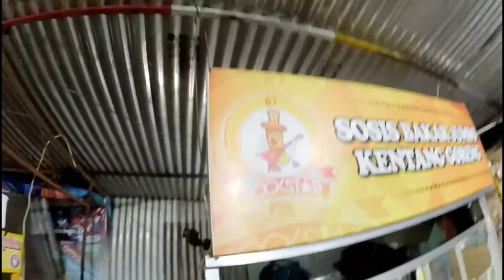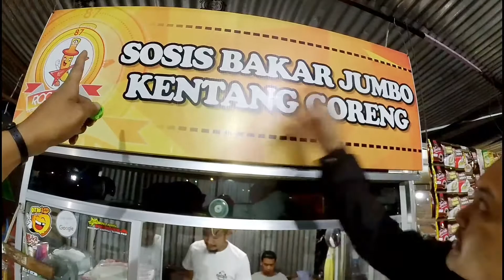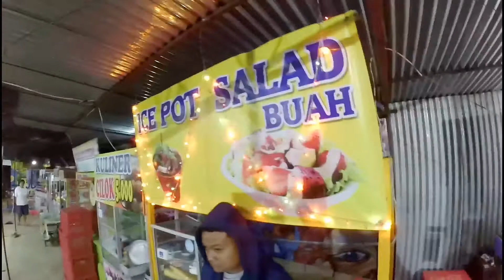Bahasa baru / review sosis bakar jumbo rock star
Obrolan seru muncul bahasa baru di dedua oleh2 batu